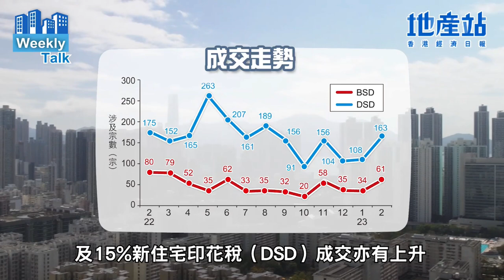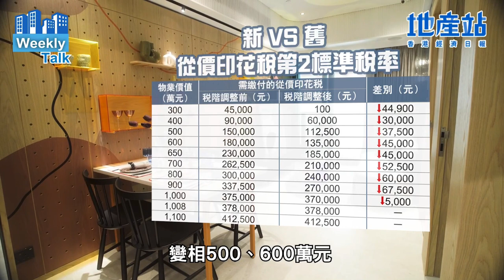經濟日報訪問：樓市最新分析（2023年3月20日）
（1）本港樓價升勢可於第2、3季延續

（2）預期美國不會進取地加息

（3）就算美國再加息一至兩次，香港未必會跟足，預期P最多也只會加到6厘水平

（4）通關讓樓市氣氛大大改善，增加一些投資者、內地人及新香港人來港置業（不過投資者及內地人仍佔少數，主要是有香港身份證的新香港人，他們不用給辣稅）

（5）由於印花稅階有所調整，吸引中細價物業成交上升

（6）雖然物業投資情況較去年理想，起碼不用擔心樓價繼續下跌，但目前回報率只有2至3厘，在高息環境下並不吸引，就算定期存款也可能超過這回報率；市場上很多其他投資產品較這個水平為高，所以買樓自住是可以的，但投資就寧可找其他更好的選擇了。